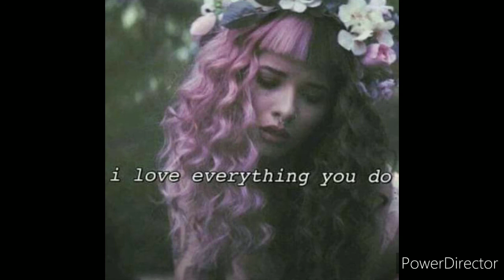Act, sing and write music like Melanie Martinez subliminal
I act exactly like Melanie Martinez in every way possible

I have Melanie Martinez's personality in every way possible

Every part of my personality matches Melanie Martinezs personality in every way possible

Me and Melanie Martinez act completely the same

I do think and say things that Melanie Martinez would do think and say

I have all of Melanie Martinez's personality traits

I have all of Melanie Martinez's skills

I carry Melanie Martinez vibes

My personality type is I N F J

I am kind

I can be both incredibly shy, quiet, and withdrawn, as well as charming, fun, and hilarious

I always want to know whats really going on in peoples lives

I have a childish side of my personality

I am very loveable and friendly

I am everything

I am very talented

I listen and pay attention to people when they're talking to me

I am very patient

I can play any instrument incredibly

I can sing any song incredibly

I make music like Melanie Martinez

I effortlessly write amazing songs and lyrics with amazing and catchy rhythm and beats just like Melanie Martinez

I am very honest through my song lyrics

People relate to my lyrics

I effortlessly sing and hit high notes low notes and any other singing note

My singing voice is unique

I sound like Melanie Martinez whenever I sing

I have the same exact singing voice as Melanie Martinez

Everyone loves my singing voice

I receive instant fame and support

Everyone remembers me acting and singing like Melanie Martinez

Everything said in this subliminal is true

My subconscious accepts all of these affirmations and results

I accept all of these affirmations and results

I have extremely fast permanent forced and powerful results

I now have completely full results in one listen